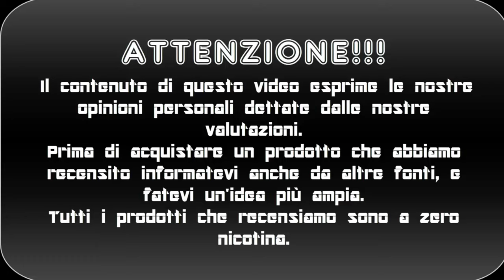THE ISLAND by SUPER FLAVOUR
Ciao siamo gabriele e birillo questo è una recensione del nuovo liquido per l'estate 2018 della Super Flavour il The Island, se il video vi è piaciuto lasciate un like , un commento e ISCRIVETEVI!